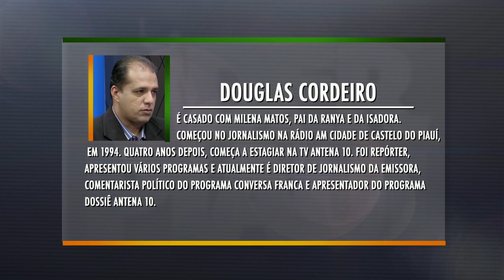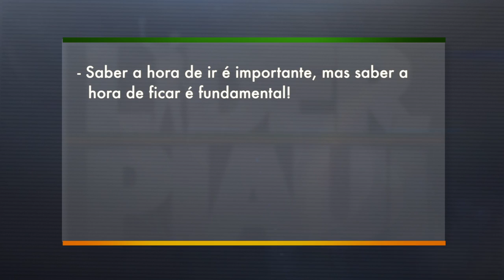Líder Piauí - Douglas Cordeiro - BLOCO 01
Confira o programa Líder Piauí , que contou com o entrevistado Douglas Cordeiro, apresentador e diretor de jornalismo da TV ANTENA 10.